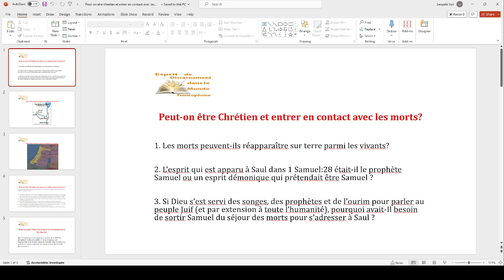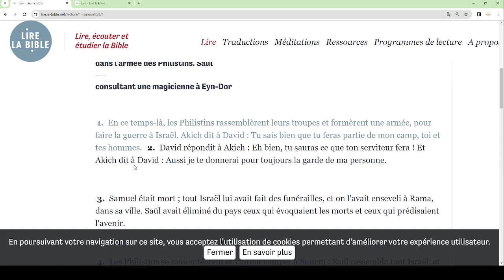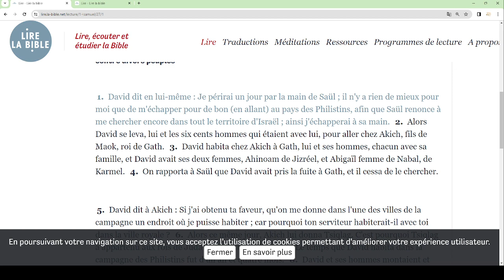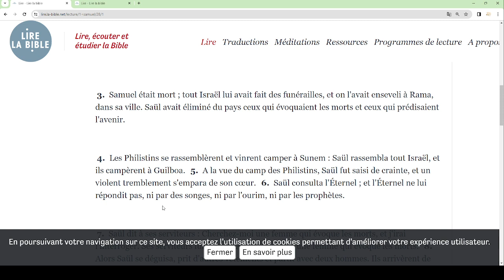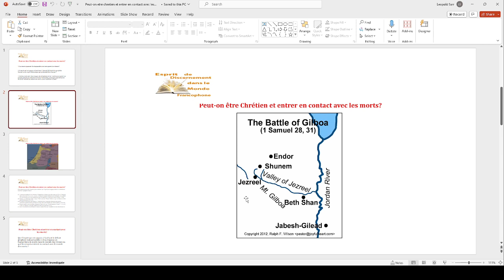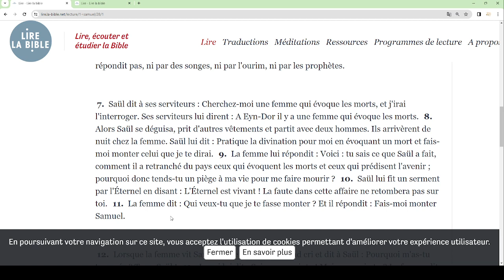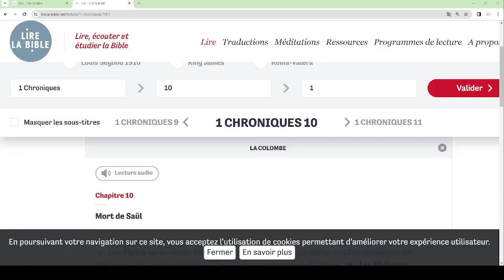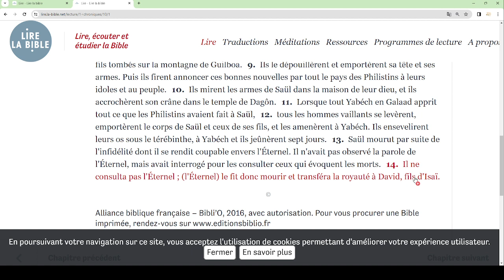Peut on être Chrétien et avoir contact avec les Morts - Partie 2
Dans cette vidéo 2 de la série, nous exposons verset par verset le chapitre 28 du Premier Livre de Samuel et tentons de répondre à la question de savoir si les morts peuvent réapparaître sur terre parmi les vivants?